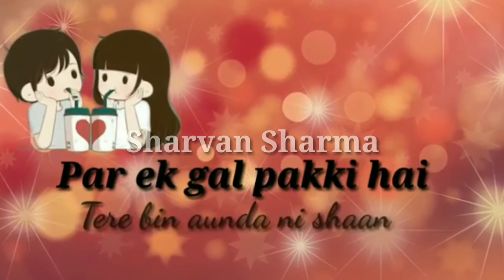Tom & Jerry song WhatsApp status 👍👍👍🙏🙏